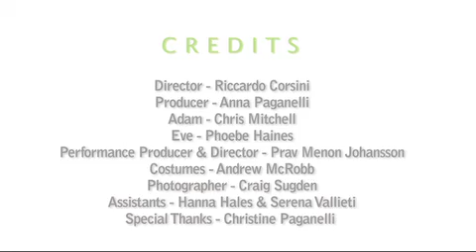Grow Up Gardening at Chelsea Flower Show 2010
CREDITS

Director - Riccardo Corsini
Producer - Anna Paganelli
Adam - Chris Mitchell
Performance Producer & Director - Prav Menon Johansson
Costumes - Andrew McRobb
Photographer - Craig Sugden
Assistants - Hanna Hales & Serena Vallieti
Special Thanks - Christine Paganelli